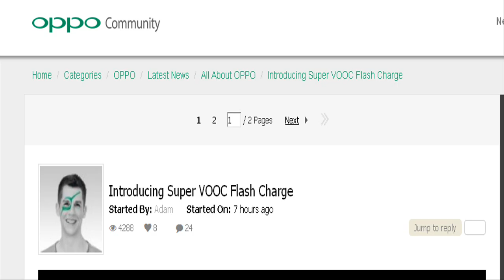OPPO's Super VOOC Flash Charge can fully charge smartphone Battery in 15 minutes.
At Mobile World Congress in Barcelona, the Chinese smartphone maker OPPO has unveiled a new battery charging technology named as "Super VOOC"
The Super VOOC is capable of recharging a 2,500 mAh battery in just 15 minutes. It can also achieve about 45% of charge in 5 minutes.
In recent years, numerous companies have announced charging technologies with dramatic speeds, but many of these remain far from commercial viability. But according to OPPO, the R&D process for Super VOOC has already reached the final stages of reliability testing.
There have been two major improvements on the original VOOC technology. Firstly, Super VOOC Flash Charge uses an all-new low-voltage pulse-charge system. Secondly, it uses a customized battery. Combining them, a battery of 2500mAh can be fully charged with Super VOOC Flash Charge in just 15 minutes.
With its low-voltage pulse-charge system, VOOC Flash Charge avoids the most critical obstacles to safe and efficient charging, which are rooted in charging at an excessively high voltage. Secondly, the low-voltage pulse-charge system uses a new algorithm to dynamically regulate the current. In this way, VOOC can ensure the fastest possible charging time while also maintaining the current within the safe range for the battery. Thirdly, the Super VOOC Flash Charge adapter, cable and connector have all received a full redesign using premium and extremely reliable military-grade materials.
The Super VOOC Flash Charge supports Micro-USB and USB Type-C, in line with the global standard.